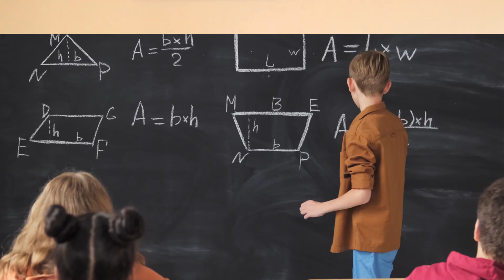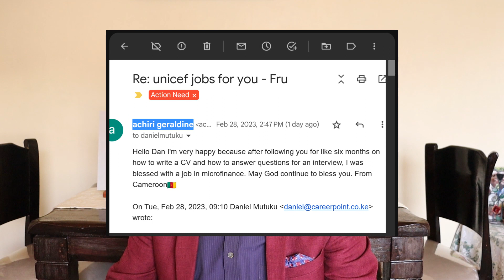5 CV Mistakes You MUST Avoid in 2024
These 5 CV Mistakes You MUST Avoid in 2023 are killing your job application. Here are CV Format UPDATES for the year 2023 REVEALED